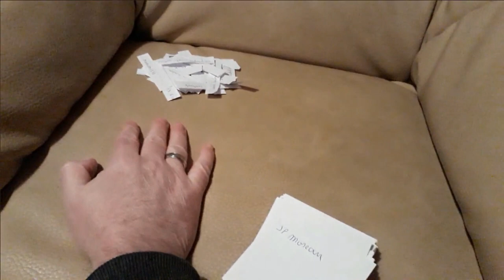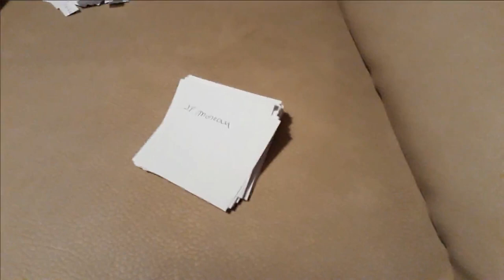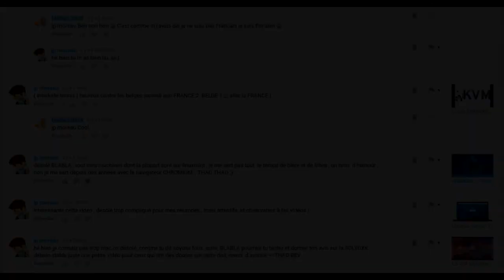CONCOURS SSD 120 | ET LE GAGNANT EST ... ?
Merci, et à bientôt ailleurs 🤙 Le gagnant peut prendre contact (avec le compte gagnant) grâce à l'onglet "DISCUSSION" de la chaîne

Restez connecté ! Le prochain concours c'est pour bientôt :)